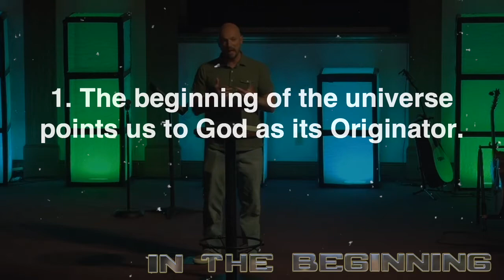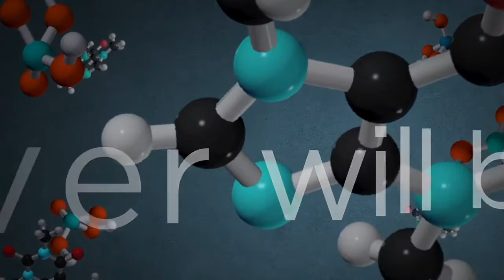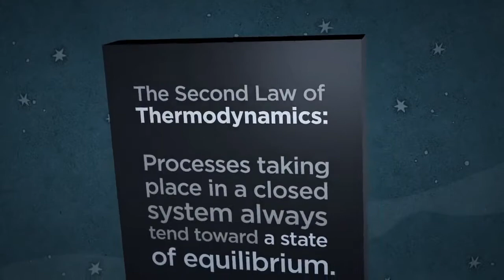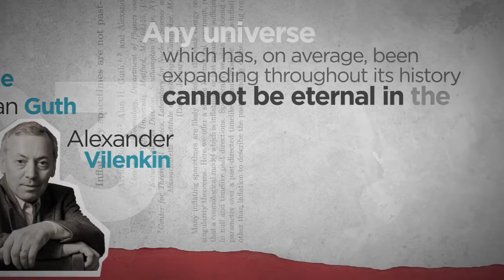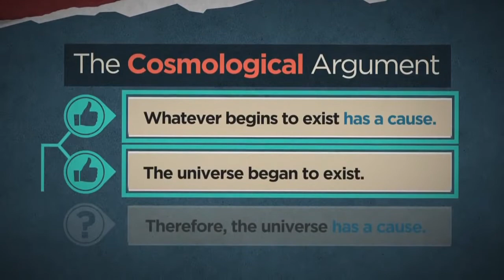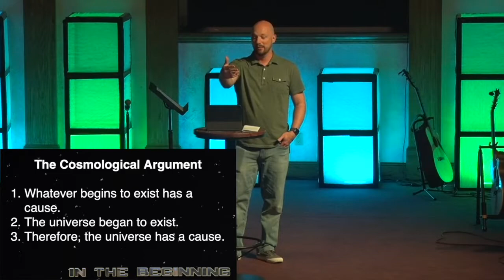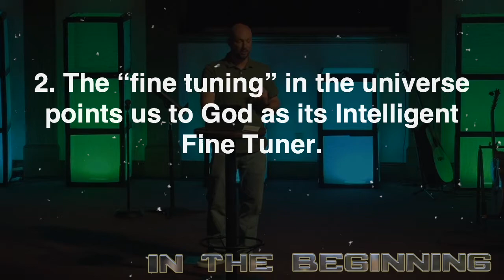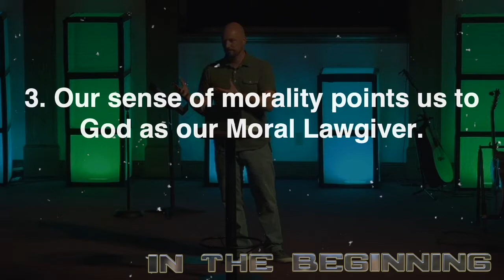In the Beginning - 091221 Steve Harley